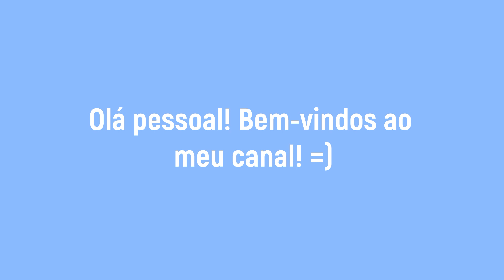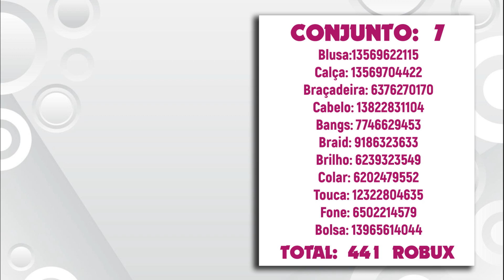CÓDIGOS DE CONJUNTOS MANDRAKES PARA USAR NO BROOKHAVEN ROBLOX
Olá pessoal, tudo bem com vocês? No vídeo de hoje, coloquei à disposição alguns códigos de CONJUNTOS MANDRAKE para Roblox, e é importante destacar que todos eles estão funcionando! Espero que vocês gostem!

Olá Sejam Bem Vindos ao Canal KUIKY GAMERS 🎮.

🔴 Venha se divertir em minhas  [🔴 LIVES ] ao Vivo TODOS OS DIAS  🎮
ATIVE o Sino🔔 de NOTIFICAÇÕES para não perder nenhuma novidades, como: VÍDEOS e LIVES!👍🏻